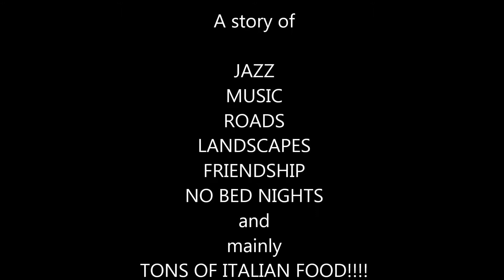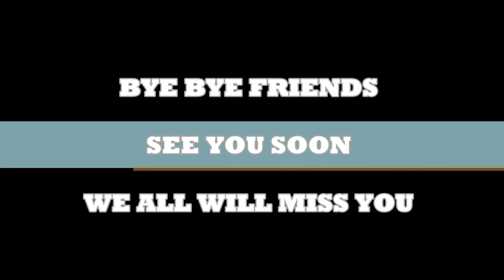bye bye mission formosa - Summer 2014